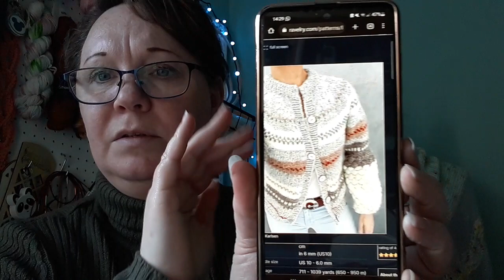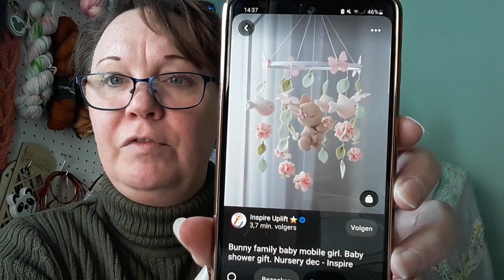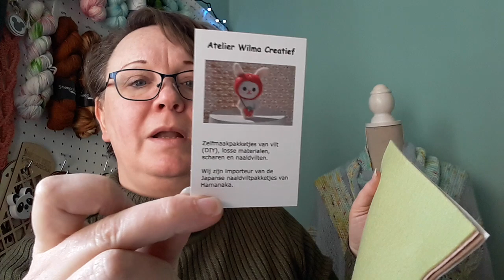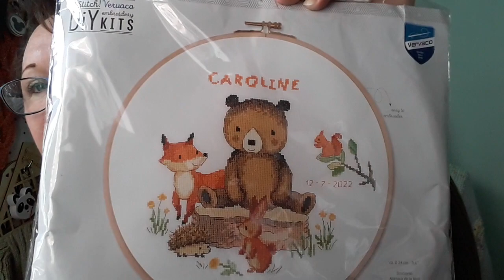Breipodcast 27: winter woods trui, ongesponnen wol, handwerkbeurs Zwolle en ander wollig nieuws!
Hallo en welkom bij mij breivlog.
Ik ben Cindy en ik woon in Ede.

Ik vind het echt heel erg leuk dat je een momentje van je tijd met mij doorbrengt.

In deze vlog laat ik jullie het volgende zien:

FO:
Mijn allereerste sokpatroon die op dit moment nog getest wordt. De priscillasock komt op 25 februari online. Dit is de verjaardag van mn dochter vandaar. De kosten voor dit patroon worden niet heel hoog omdat ik de opbrengst van de verkoop doneer aan Stichting Dierenlot.

WIP'S

Patroon: Winter Woods trui
Designer: Jessican McDonald (jessicamknits)
Garen: manchelopis van Wooldreamers (ongesponnen wol)

Patroon: socktube
Designer: geen patroon
Garen: drops kid silk / aqua sokgaren / Mrcey sokz

Patroon: Millas Boble Drøm Cardigan
Designer: Camilla Karlsen
Garen: Istex Álafosslopi

De cardigan brei ik ivm de winterklaarbreienmaar

Patroon: Dust of Snow
Designer: Helen Stewart
Garen: advent minis en Drops kid silk

C2C deken voor mn zoon met restjes

NIEUW:

Jamieson Shetland spindrift. Wat een prachtig garen.
Biches & Büches Le Petit Lamswol
Borduurpakket voor de baby
Lang Yarn Jawoll en een zijde/mohair streng uit Italië

Ik hoop dat jullie mijn vlog leuk vonden. Ben je nog niet geabonneerd dan mag je dat natuurlijk doen...het is gratis en je doet mij er een groot plezier mee.

Ravelry: Thewoollyknitter2

Liefs,
Cindy